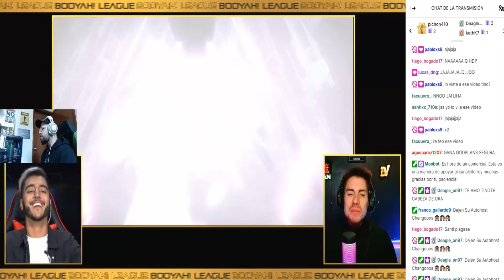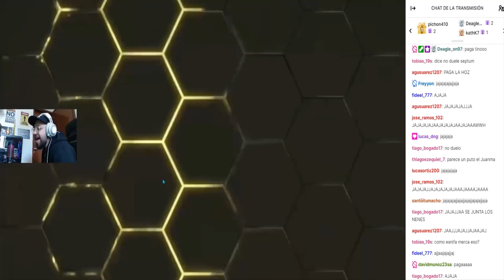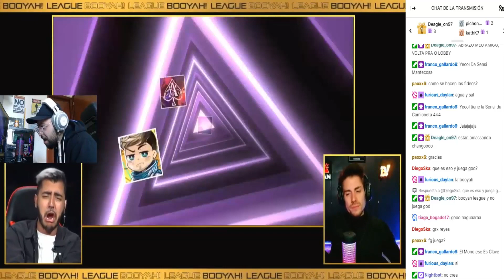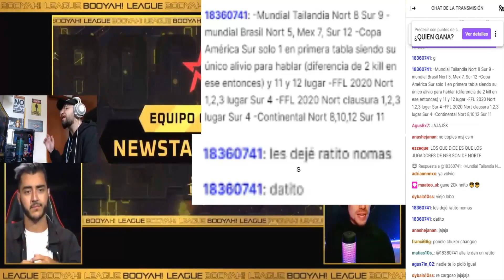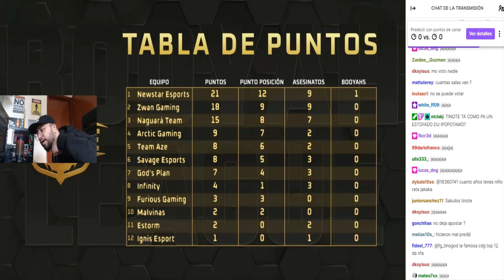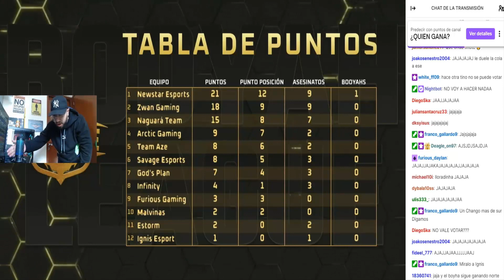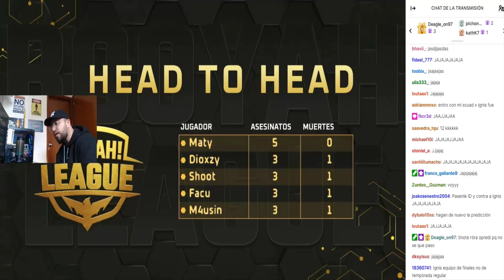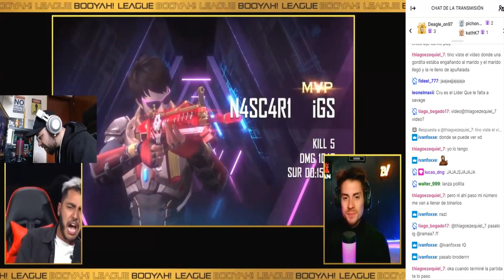ASI REACCIONO TINO A LA BOYAAH LEAGUE